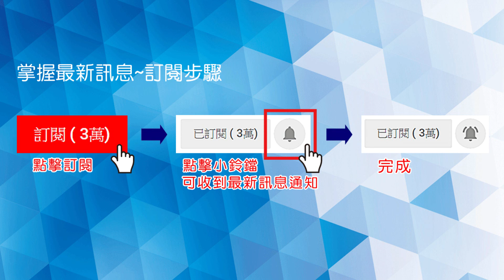健保資料庫研究的發表範例【行動學習網】